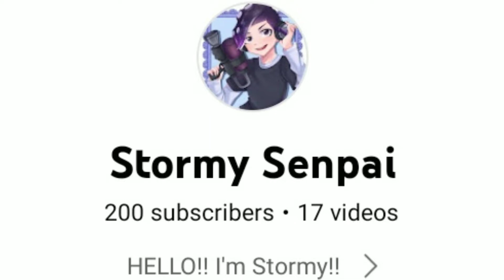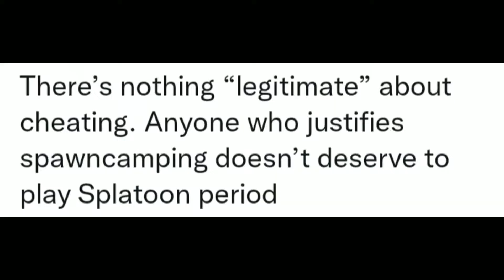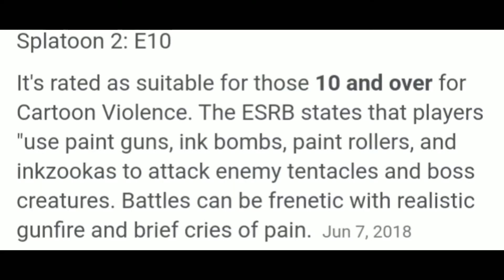Splatoon Off the Hinge: Spawncamping and Squidbagging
catch me being completely ruthless per usual about topics in this game